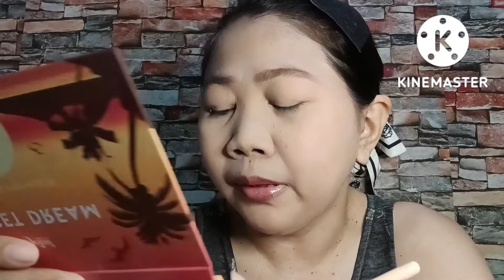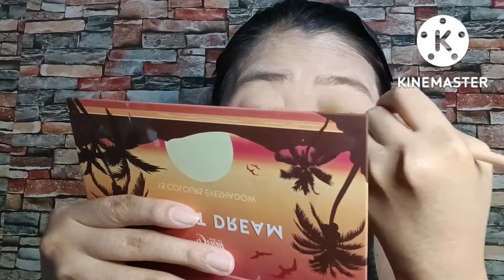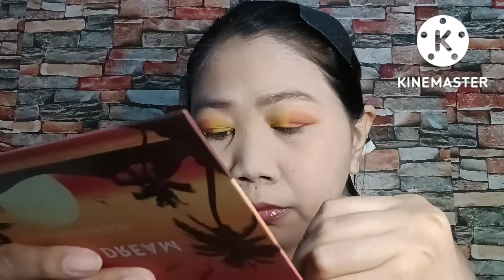Yellow and Orange Makeup Look